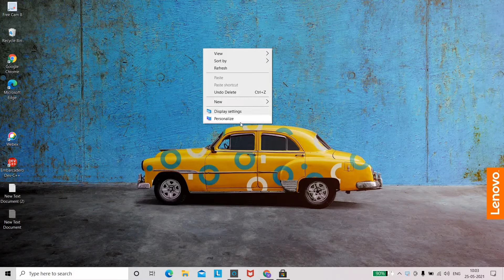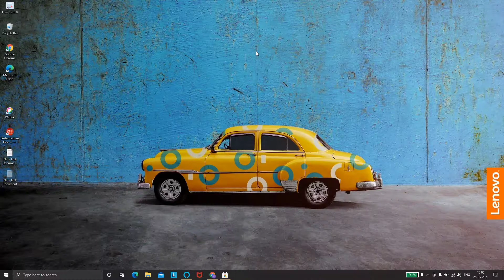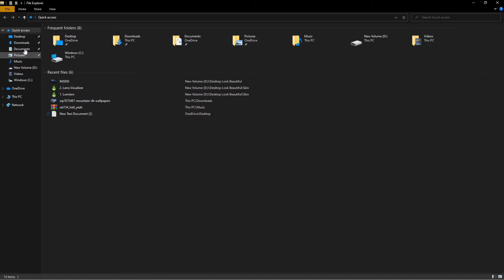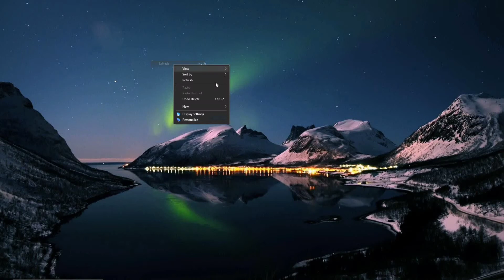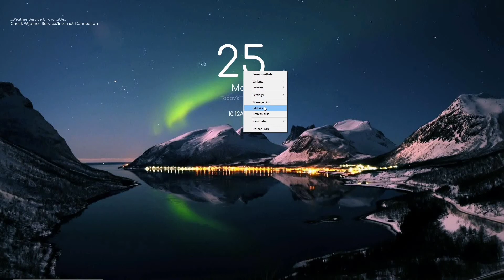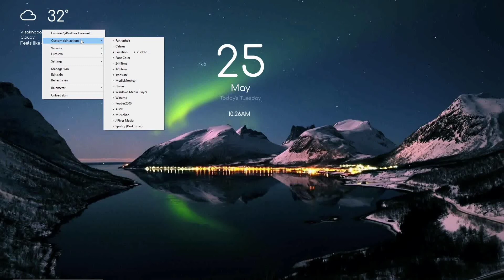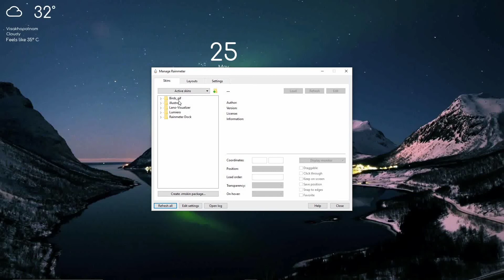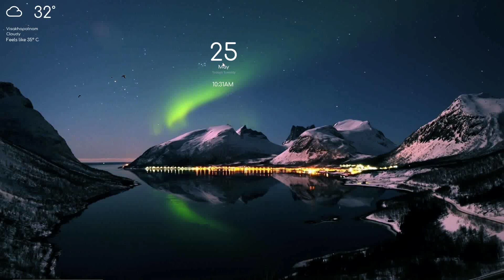HOW TO MAKE YOUR LAPTOP SCREEN LOOK COOL AND BRIGHTER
THIS CHANNEL TELLS ABOUT THE DETAILRD DESCRIPTION OF LAPTOPS AND PC'S AND THIS CHANNEL EXPLAINS HOW TO CURE ISSUES ON LAPTOPS AND PC'S AND ALSO THIS CHANNEL TELLS ABOUT HOW TO INSTALL ANY SOFTWARES IN LAPTOPS AND TELLS ABOUT THE TIPS AND TRICKS FOR LAPTOPS

YOU CAN MAKE YOUR LAPTOP SCREEN LOOK COOLER AND BRIGHTER BY FOLLOWING MY STEPS AND YOU HAVE INSTALL THE APPLICATIONS AND THOSE LINKS ARE GIVEN IN THIS DESCRIPTION . FOLLOW THE STEPS CAREFULLY AND MAKE YOUR LAPTOP COOL AND BRIGHT

USED LINKS IN THE ABOVE VIDEO

 DESKTOP LOOK COOL ---

       LAPTOP         ---      Lenovo 3EIN Ideapad Slim         3 Laptop

    HARD DISK      ---        1 TB HDD

     GRAPHICS      ---         2 GB AMD Radeon Graphics